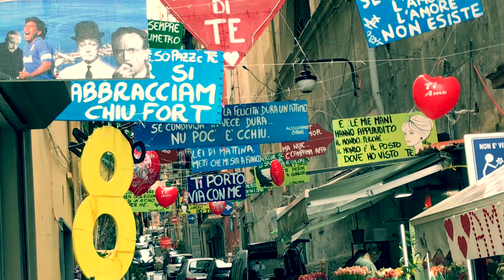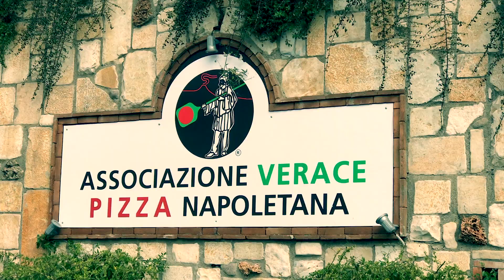Giro Dei Pizzaioli 2017